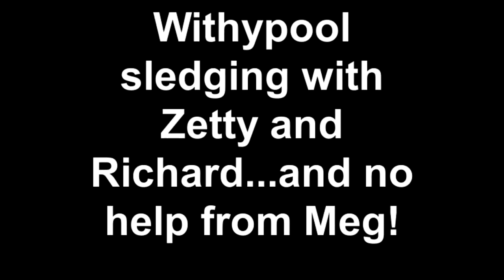Withypool sledging on Exmoor with a mad dog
Withypool sledging with Richard & Zetty, plus Meg the mad labrador, Created on December 4, 2010 using FlipShare.